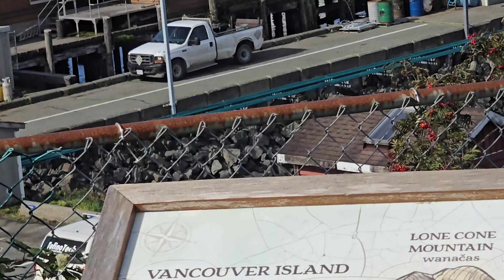September 27, 2024